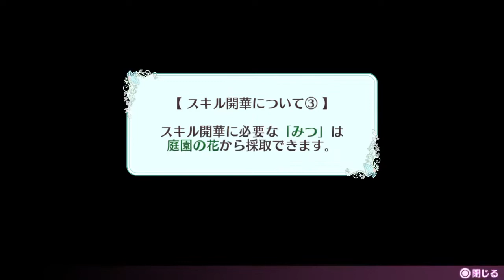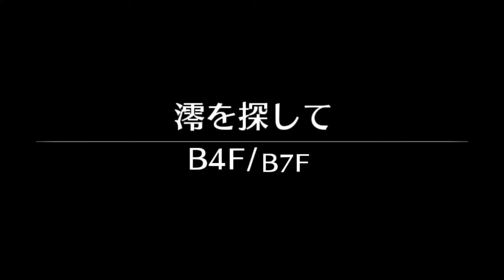スキルを習得すると見れる変態グラフィックを眺めるのがメインのRPG#2【ラビリンスライフ】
おっぱい＋レズ＋ローグライクRPGの金字塔。
庭園のカスタマイズがかなり重要なポイントとなってる様子。
ひなたちゃんすこすこ。

それはそうと今日からEVOはじまるので楽しみでがんす。
PS4版なのでオメガラビリンスライフではありませぬ。